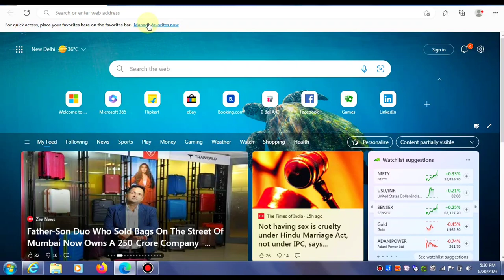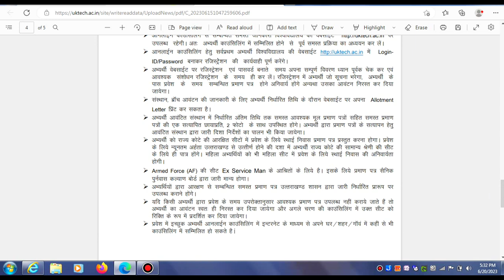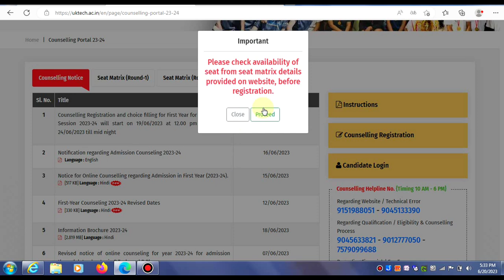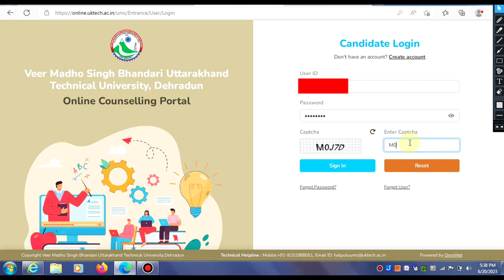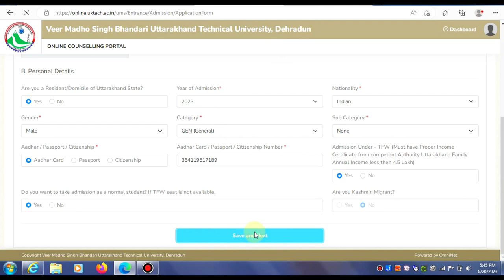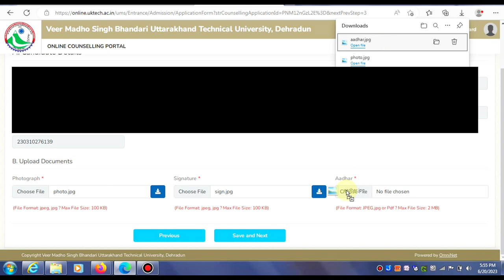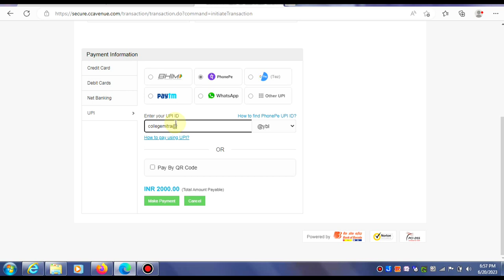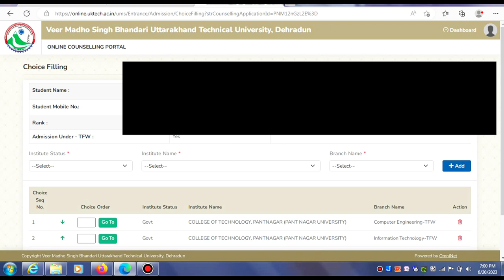UTU Complete Form Filling | A-Z Step By Step Registration UTU Counselling 2023